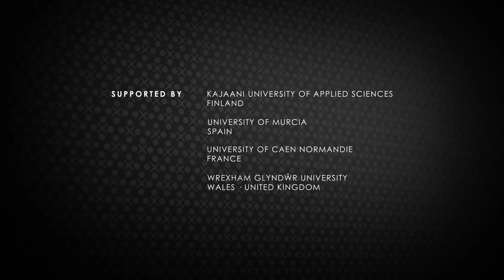Portrait : Amelitha, joueuse de versus fighting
Je m’appelle Jennifer Gomes, alias Amelitha, j’ai 36 ans, j’habite à Metz en Lorraine,
précisément dans le département de la Moselle et je suis une joueuse invétérée : j’ai
commencé à jouer à l’âge de 8 ans et je n’ai jamais arrêté depuis.